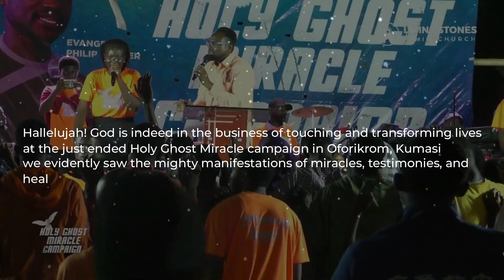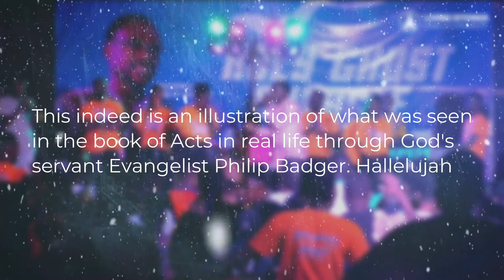HEALED FROM SWOLLEN ARM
Let your faith be inspired and believe God for the impossible as you witness these amazing healing miracles in the ministry of The Healing Evangelist Philip Badger